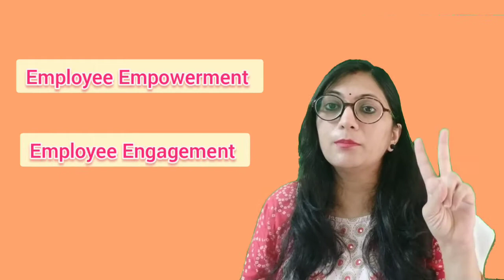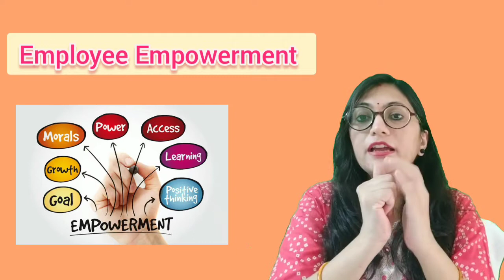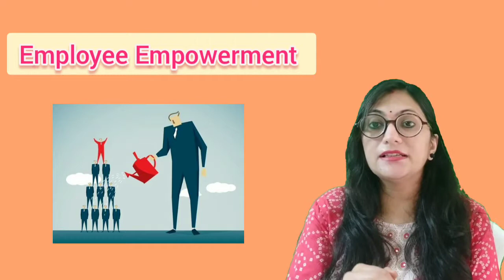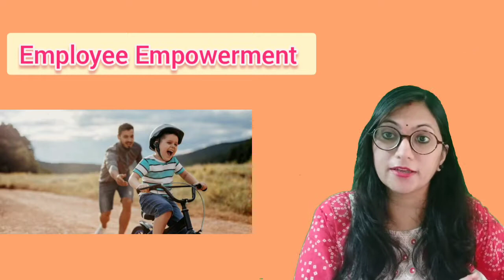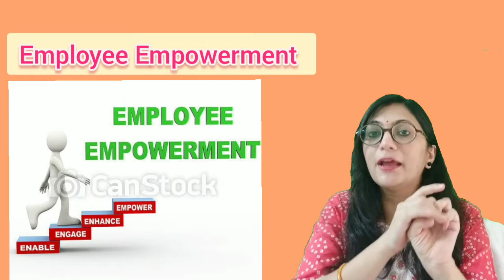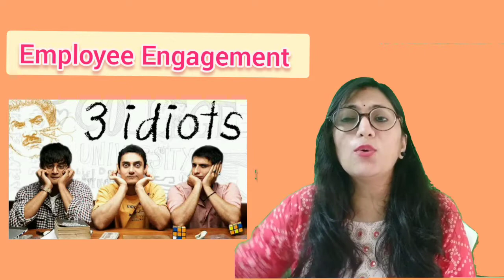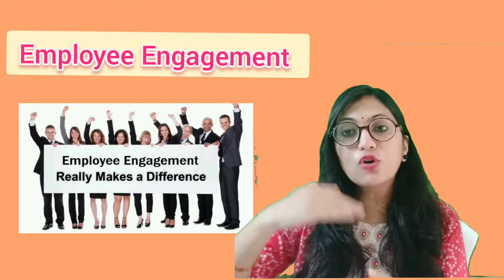Employee Empowerment and Employee Engagement/ important HR term for all exams by Barkha Ma'am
Description :
Learn from India's No 1 Institute for CSIR UGC NET, IIT JAM, GATE.

paper-2